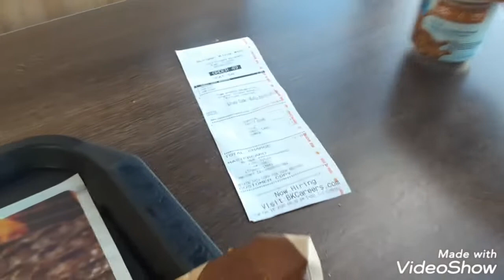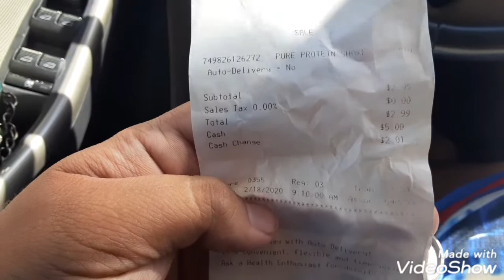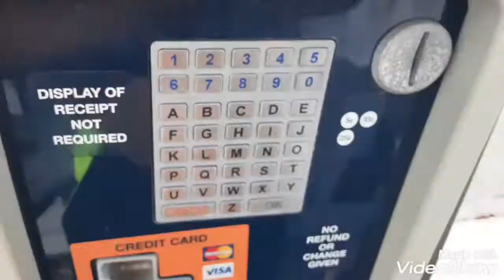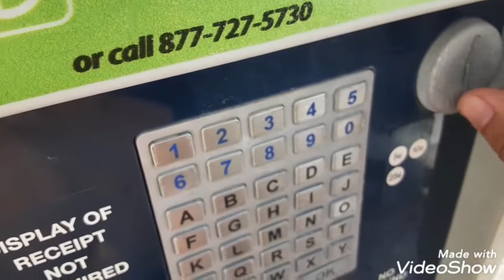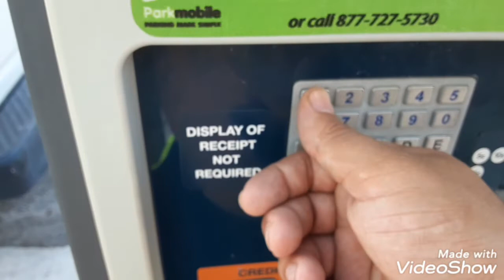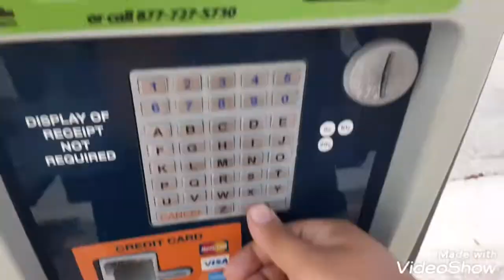7th heaven at Burger King